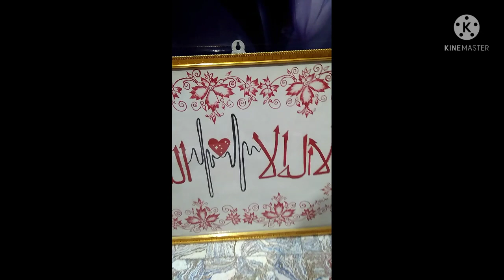Arabic calligraphy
the first kalima tayibah .The first kalima is the first pillar of islam❤️